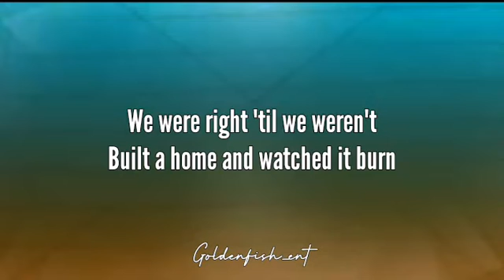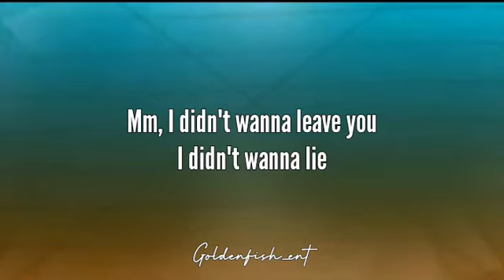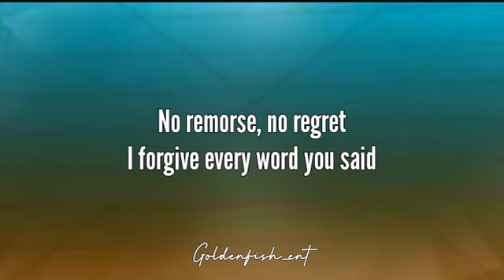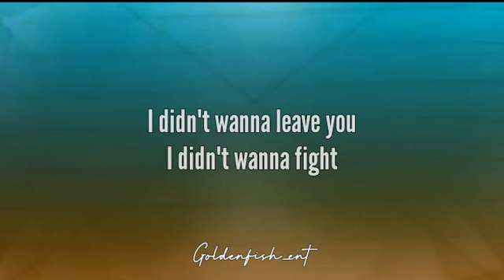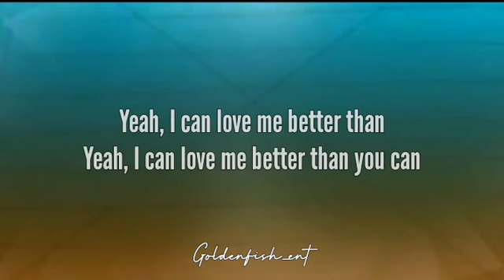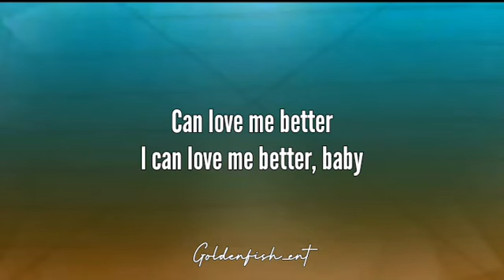Miley Cyrus - Flowers (Lyrics)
(flowers lyrics ✍️)

I can take myself dancing, eh, eh

I

I can buy myself flowers, oh, oh
Write my name in the sand, mm
Talk to myself for hours (Yeah, yeah)

I